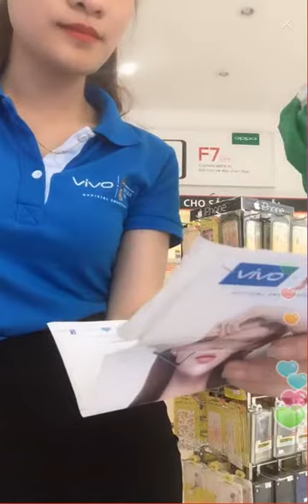bigo live video 20180430 112020 19